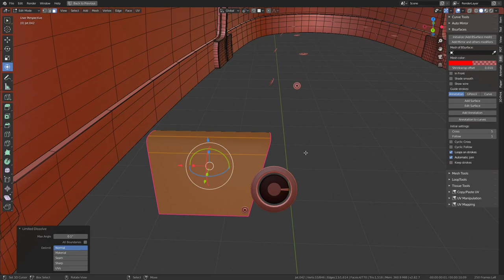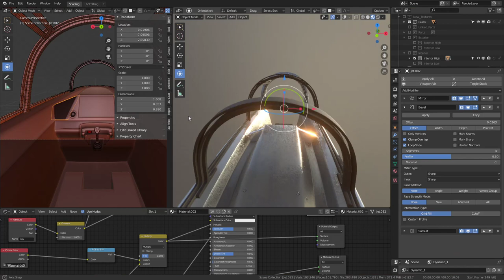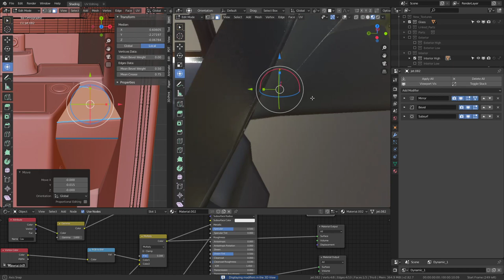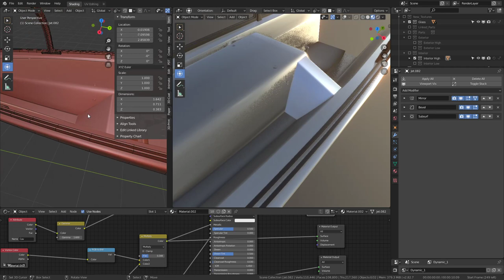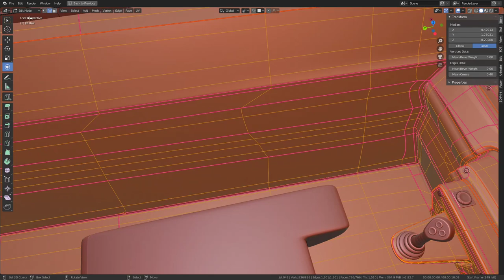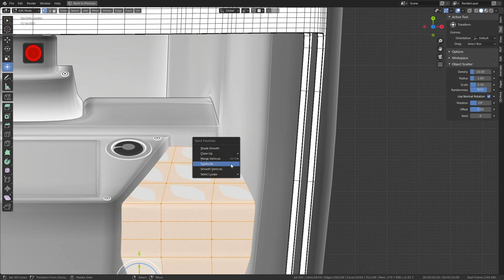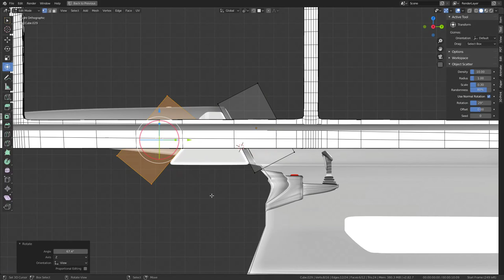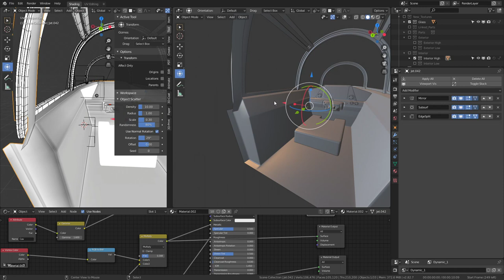Futuristic Combat Jet Upgrade (WIP-Video 29)